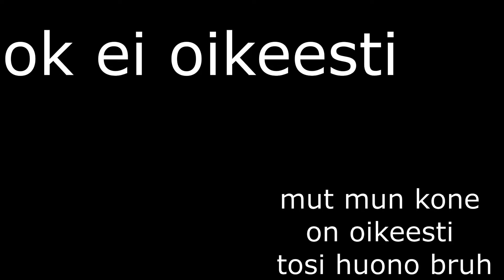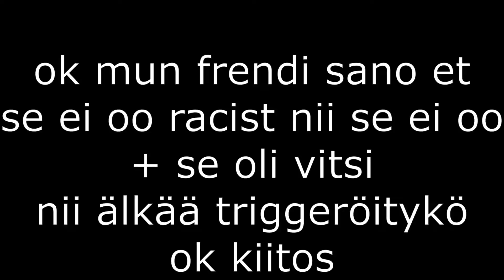Vain KULTAISET Aseet *"HAASTE"* w/Eeli71 & Kaspian | Fortnite Suomi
Mun linkit:
en jaksa linkkaa muut lol